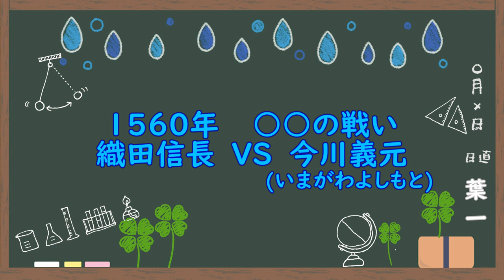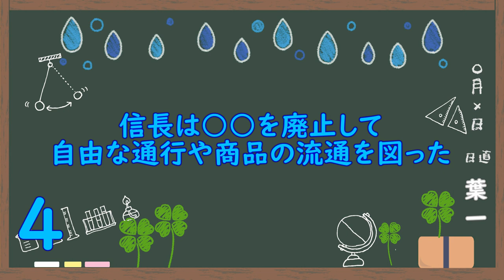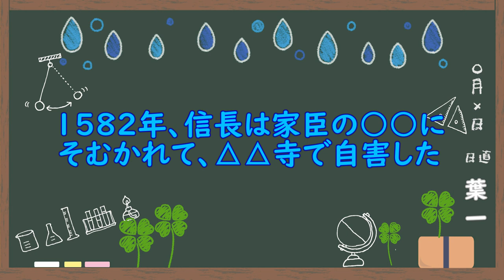天下統一を目指した男(10問)【歴史31/さくっ答シリーズ】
明日(8/21)から数日間、日本を離れます！
ただ、このシリーズは毎日投稿しますので、是非使ってください！
‹使用音源›
「甘茶の音楽工房」